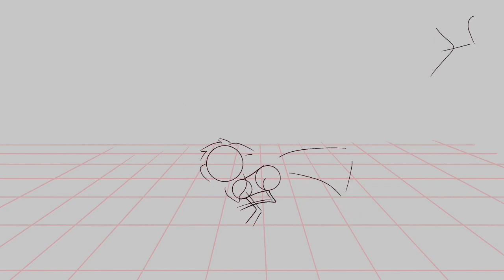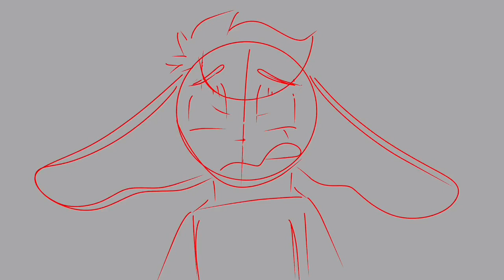Things I’m working on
First video: I can talk meme
Characters used: Mey(elf/dragon),Travis(dead body),Dan(red panda)

Second video: an animation test
Characters used: Izzy(vulpix),unnamed eevee,unnamed espeon

Third video: everybody likes you meme
Characters used:Mey(elf/dragon),Ellie(human),Keith(cat man),Dan (red
panda),Sol(wolf cowgirl),Evelyn(elf/Mey’s mom),Travis(human),Swift (rap
tor, angel thing),Brody(elf with freckles/Mey’s half brother),Molly (elf
shown after Brody on left),Tyler(elf shown after Brody on right),Jessie(cat
shown after Molly&Brody on right.)

Fourth video: sunshine inc. meme
Characters used: Ellie(wolf)